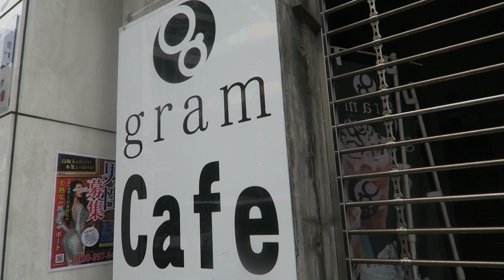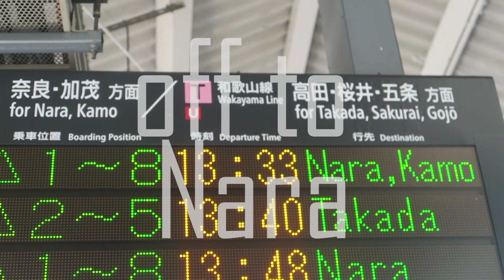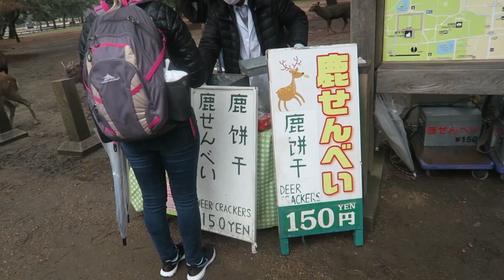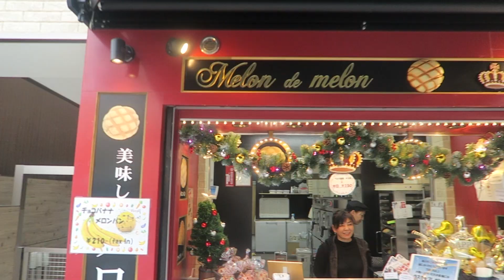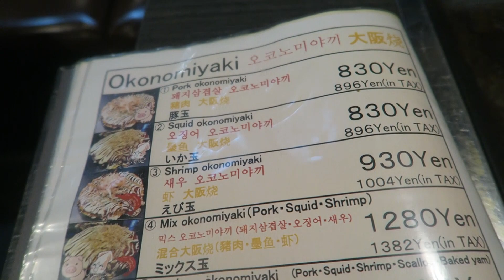Exploring Nara and Osaka - Japan Vlog #2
Entering Day 2 of our Japan trip, we check out Amerikamura (America Village) for some of the fluffiest pancakes ever! Continuing on to Nara which is East of Osaka to see the deer park, then returning to Osaka for some food!